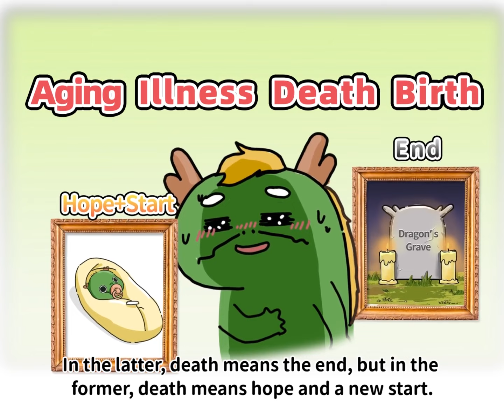The Way of Chan EP. 15 – Aging Illness Death Birth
Birth, aging, sickness, and death becomes aging, sickness,  death, and birth. Not only does the order change, but also the attitude towards life.